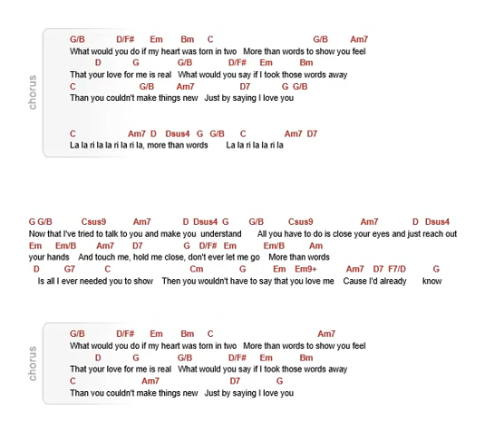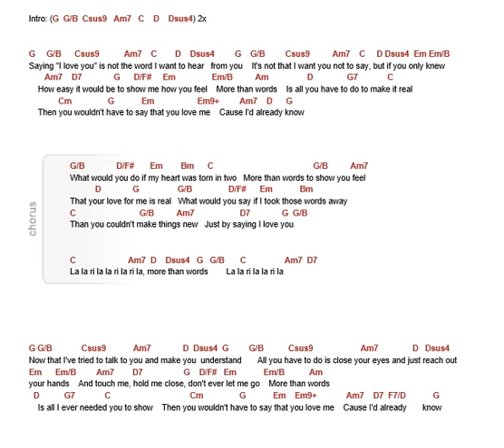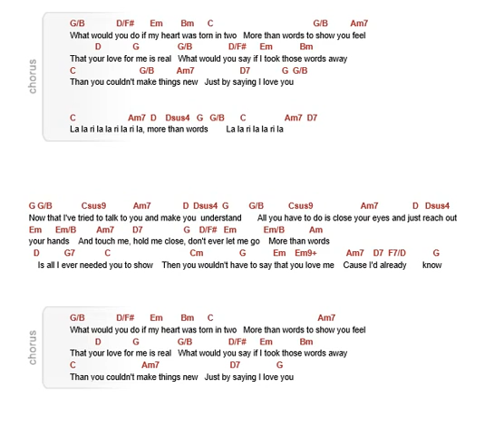More than words by Extreme basic chords & lyrics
Enjoy the music basic tutorials and the music

📺NO COPYRIGHTS INFRINGEMENT ENTENDED📺

Kindly inform me firts please before doing anything.